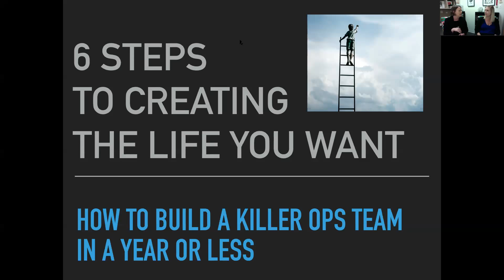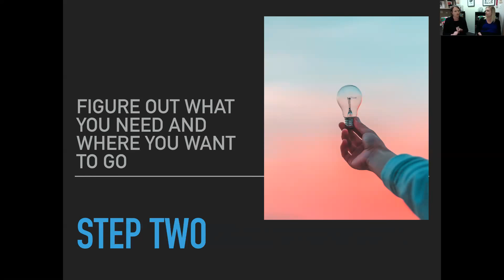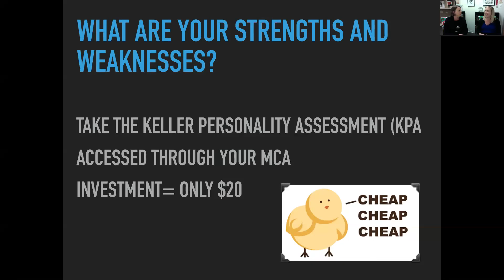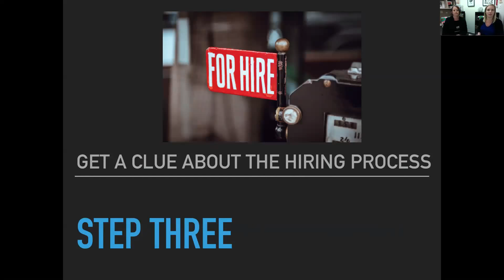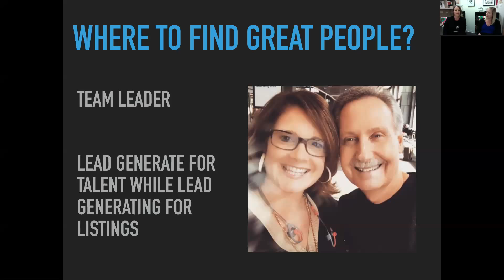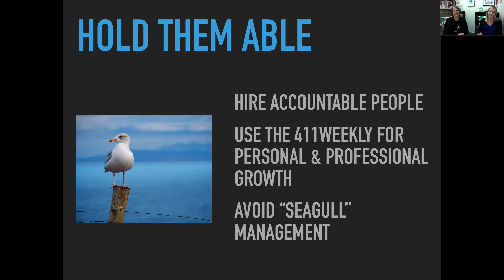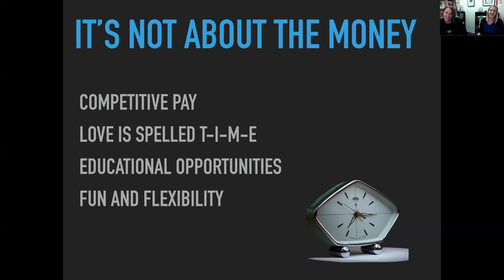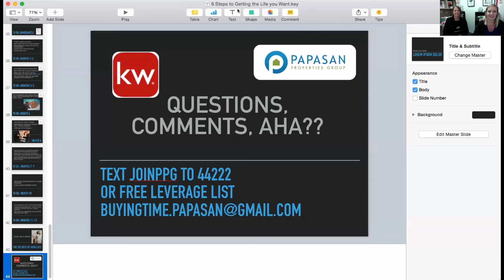How to Build a Rockstar Operations Team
Hey real estate agents, debating taking the leap into building your own operations team?

In this webinar we'll chat about hiring that first assistant who can build systems, how to find good people to interview, automation strategies, the importance of training and education, what it takes to retain great people and much, much more.